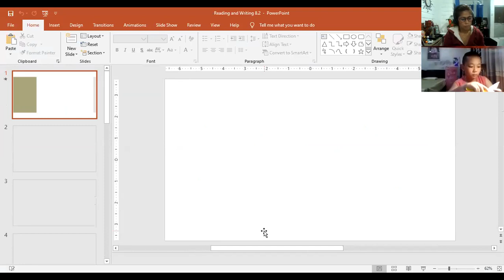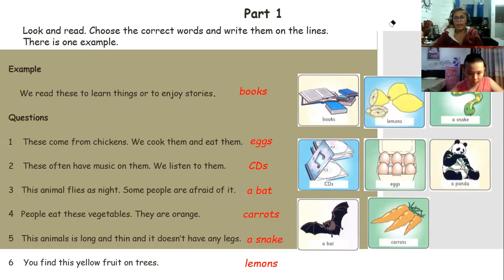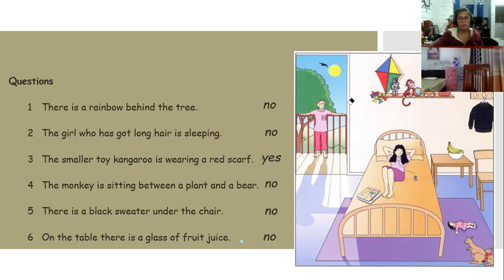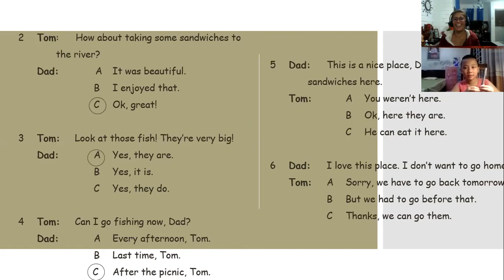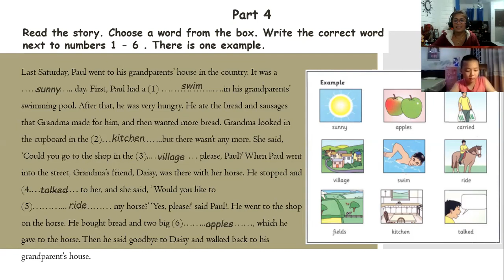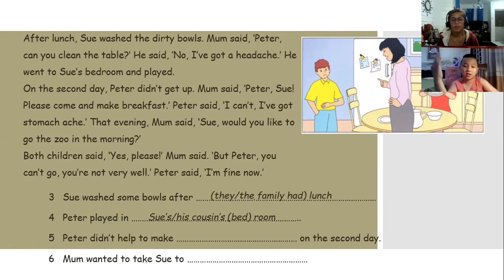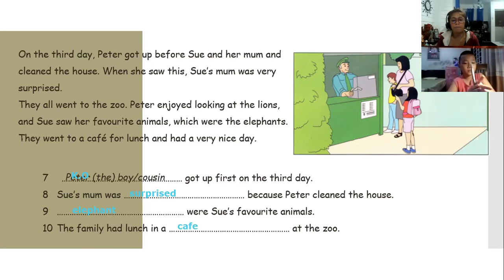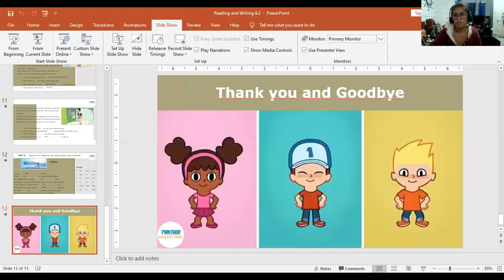pk1104- R AND W